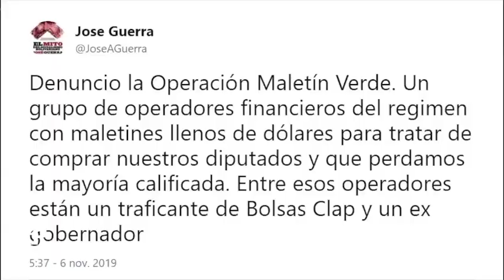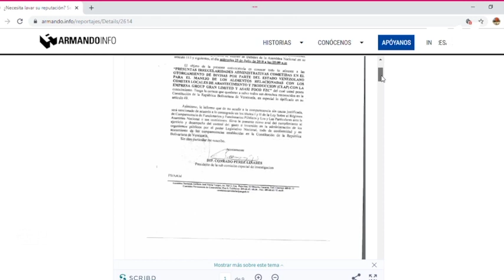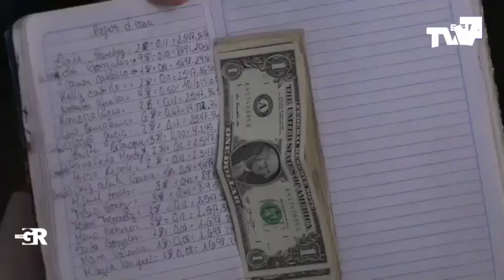¿Está implosionando la Asamblea Nacional? | Con Gladys Rodríguez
"Con Gladys Rodríguez" es un espacio para las entrevistas de personalidad, con invitados nacionales e internacionales.
Entrevista con el Diputado a la Asamblea Nacional, José Guerra.
Si te encuentras en Estados Unidos 🇺🇸 y quieres acceder a nuestra programación completa, sintoniza nuestro canal a través de: Comcast, Spectrum, Bluestream, Atlantic Broadband, Sling TV y VIVOplay.
Desde Venezuela 🇻🇪 puedes disfrutar de éste programa Lunes, Miércoles y Viernes a las 7pm, ingresando a nuestra señal en vivo por Youtube.